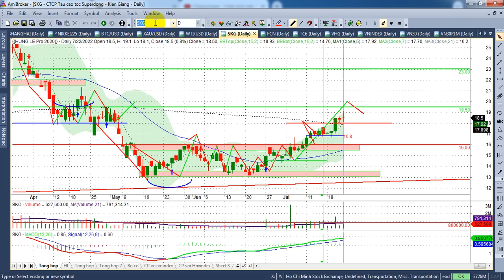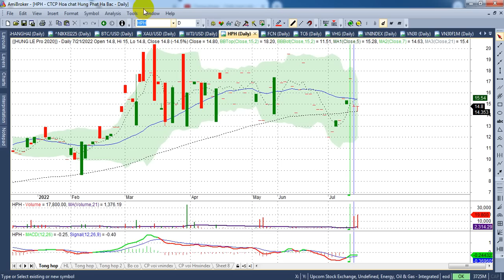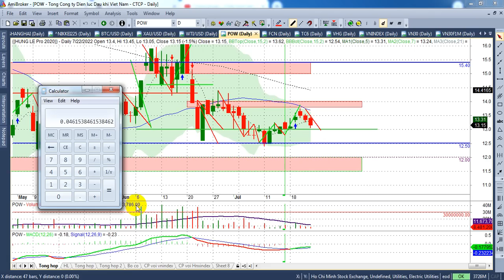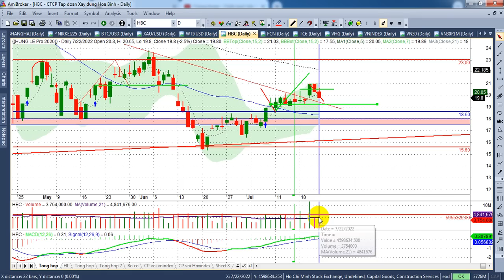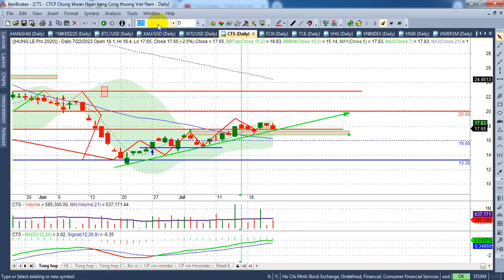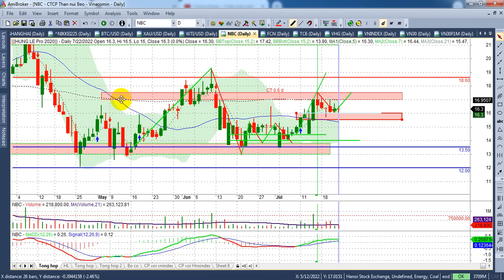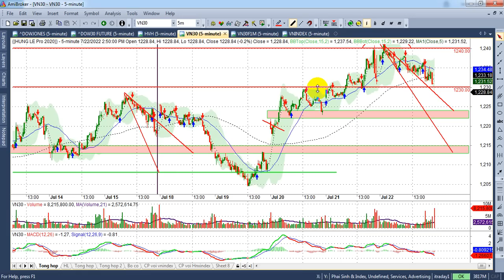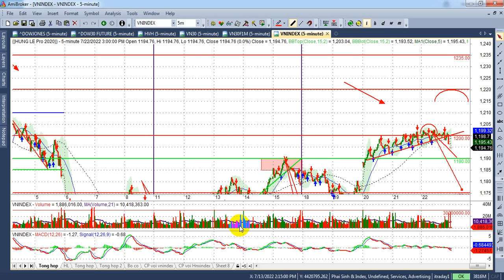Chứng khoán tuần 25-29/7|TT trả cung, Vn30 1222, ps 1215, index 1190 thế khó...| - VIDEO 136